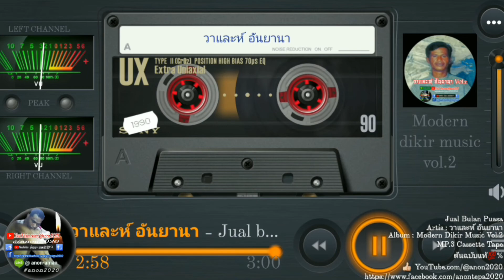Jual bulan puasa วาและห์ อันยานา Vol.2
Artis : วาและห์ อันยานา
Album : Modern Dikir Music vol.2
📼MP.3 Cassette tape
ต้นฉบับแท้💯

Nor Pawinee
In Betong